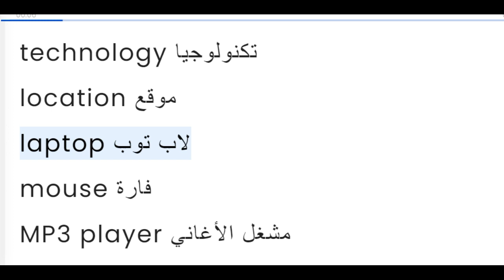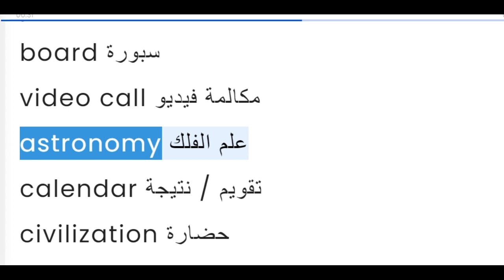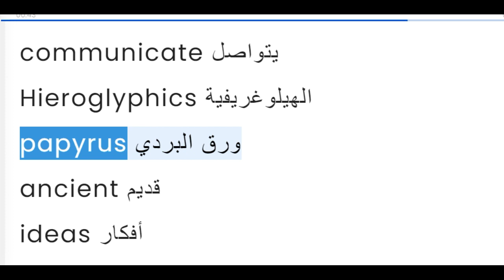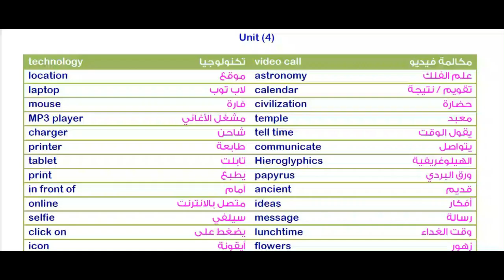لغة إنجليزية للصف الأول الإعدادى التيرم الأول. إسمع وإحفظ كلمات الوحدة الرابعة بسهولة وبدون مجهود .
لغة إنجليزية للصف الأول الإعدادى التيرم الأول . إسمع وإحفظ  كلمات الوحدة الرابعةة وأنت بتشرب الشاي   Unit 4 Main vocabulary

إسمع وإحفظ وأنت بتشرب شاى .
 كلما سمعت أكثر حفظت أكثر وبدون مجهود .

Unit (4) كلمات الوحدة الرابعة
technology  تكنولوجيا
location  موقع
laptop  لاب توب
mouse  فارة
MP3 player  مشغل الأغاني
charger  شاحن
printer  طابعة
tablet  تابلت
print  يطبع
in front of  أمام
online  متصل بالانترنت
selfie  سيلفي
click on  يضغط على
icon  أيقونة
website  موقع على الانترنت
tap on  يضغط على
popular  مشهور / محبوب
safe  آمن
personal  شخصي
board  سبورة
video call  مكالمة فيديو
astronomy  علم الفلك
calendar  تقويم / نتيجة
civilization  حضارة
temple  معبد
tell time  يقول الوقت
communicate  يتواصل
Hieroglyphics  الهيلوغريفية
papyrus  ورق البردي
ancient  قديم
ideas  أفكار
message  رسالة
lunchtime  وقت الغداء
flowers  زهور
nature  الطبيعة
insects  حشرات
instructions  تعليمات
possessions  ملكية / ممتلكات
password  باسورد / كلمة السر
secret  سر / سري